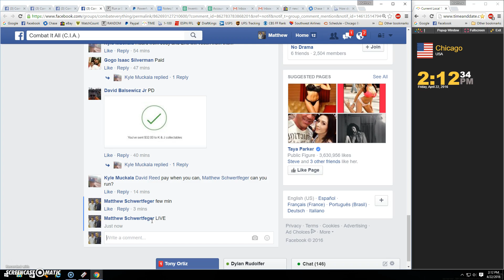A Rod frame